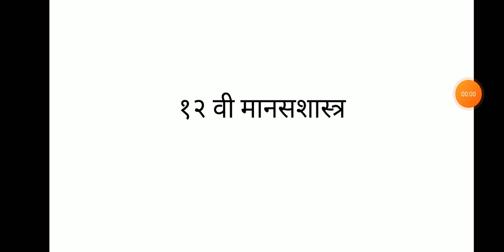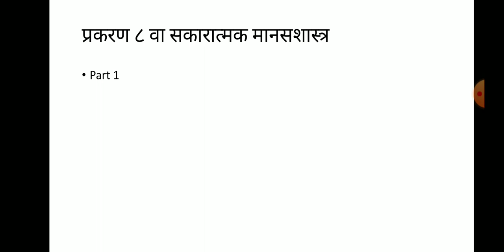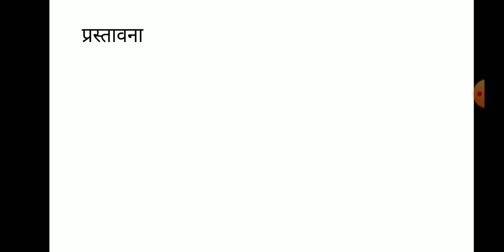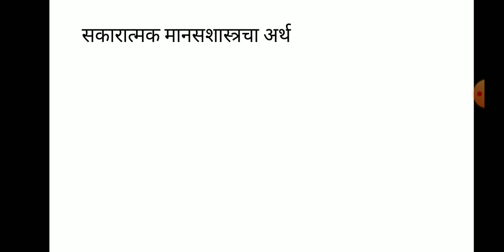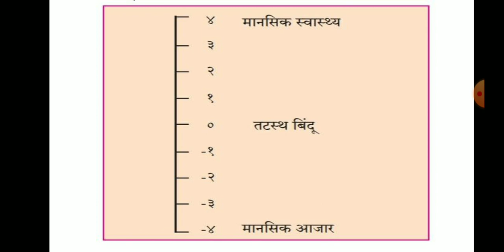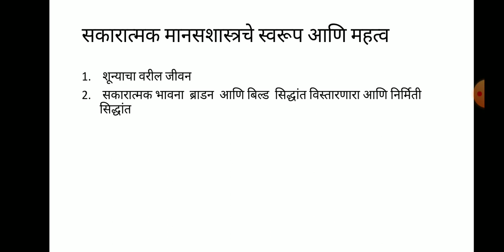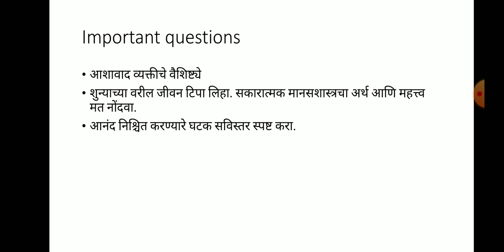12th psychology 8th chapter सकारात्मक मानसशास्त्र part1 2021 marathi 12th teching